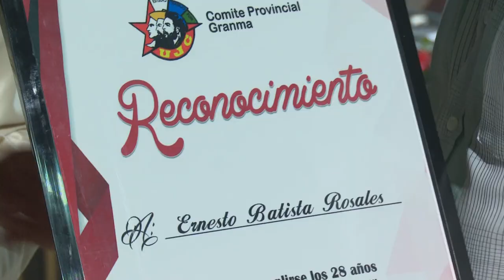Rinden homenaje a Cándido Fabré y su banda en su aniversario 28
Músicos homenajearon la noche de este martes a través de un espectáculo artístico por los 28 años de la agrupación "Cándido Fabré y su banda".

Durante la gala que tuvo lugar e la Casa de Fiestas en Bayamo también JG le cantó al popular cantante e improvisador por el aniversario  de la agrupación que dirige.

La velada sirvió además para la entregar a Fabré el Medallón Aniversario 55 de la Egrem con motivo del homenaje por los 28 años de su banda.